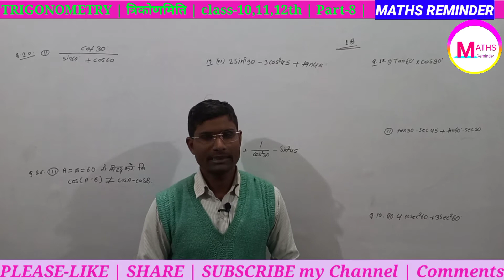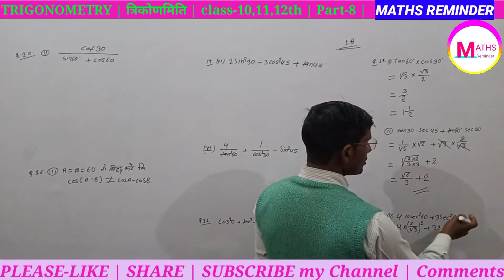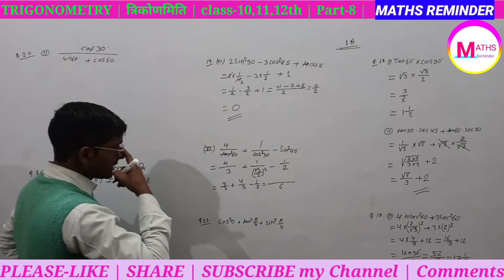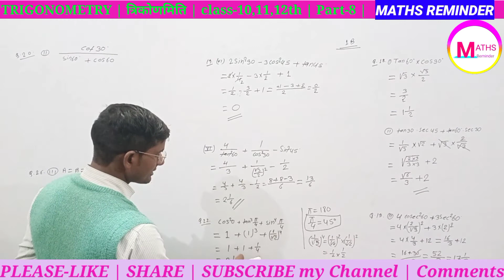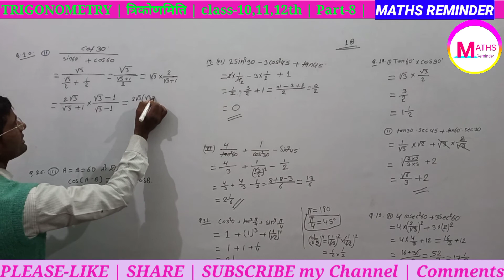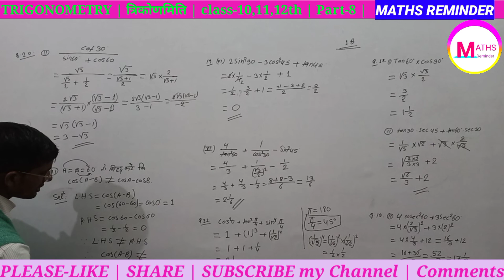Trigonometry class 10,11&12th solution with complete solution: part 8 other mains exam.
Hello friends

          Welcome to Maths Reminder

Values of the trigonometrical ratios of 30,45,60,90 and 0 degree .

 Trigonometry maths tricks for 10th,11th and ssc त्रिकोणमिति की जबरदस्त ट्रिक for All competitive exam. | trigonometry class 10/11/12th best tricks | trigonometry basics in this video.

trigonometricalRatios_class-all त्रिकोणमितीय अनुपात part-8
   MathsReminder_त्रिकोणमितीय_अनुपात(trigonometrical_ratio)class-all_Part-8_trigonometry. all class part-8

नया साल 2021 का बहुत-बहुत मुबारक और शुभकामनाएं हो आपको और आपके परिवार के सभी सदस्यों को भी🙏अर्जुन कुमार मुजफ्फरपुर

21वीं सदी का 21 वां साल आप सभी को मुबारक हो !sin0°,cos30°,tan45°.